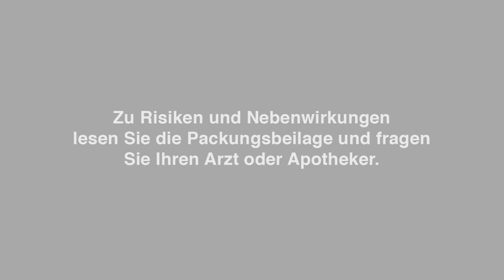Lorano®Pro - Die Power Allergietablette 1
TV Spot for Lorano